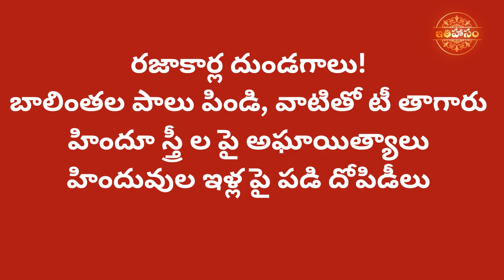నగ్నసత్యాలు!మరో పాకిస్తాన్ కాకుండా కాపాడిన భారత సైన్యం Telangana Vimochana Dinam September!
నగ్నసత్యాలు!మరో పాకిస్తాన్ కాకుండా కాపాడిన భారత సైన్యం Telangana Vimochana Dinam September! సెప్టెంబర్ 17 విమోచన సాగిందిలా!తెలంగాణ చరిత్ర! Telangana vimochana dinam September 17th ithihasam Telangana history videos in telugu.
Ithiahasm Channel Telangana Vimochana dinam September 17th 1948 special. Sardar Vallabhai Patel led Operation Polo, the Hyderabad State was formed and Mir Osman Ali Khan served as Rajapramukh and M. K. Vellodi was elected Chief Minister of Hyderabad State. Present Telangana is part of Hyderabad State. Hyderabad state was a state in Dominion and later Republic of India Operation Polo was the code name of the Hyderabad "police action" in September 1948. తెలంగాణ విమోచన సెప్టెంబర్ 17 సందర్భంగా.రజాకార్ల నాయకుడు ఖాసీం రజ్వీ.నిజాం నిరంకుశత్వం.భారత్ లో హైదరబాద్ స్టేట్ ను విలీనం చేయడానికి ఇష్టపడని నిజాం.పాకిస్తాన్ లోని అధికారుల ద్వారా, ఐక్యరాజ్య సమితితో మాట్లాడిన నిజాం.రజాకార్ల దుండగాలు!
బాలింతల పాలు పిండి, వాటితో టీ తాగారు.హిందూ స్త్రీ ల పై అఘాయిత్యాలు.హిందువుల ఇళ్ల పై పడి దోపిడీలు.బలవంతపు మతమార్పిళ్ళ దిశగా రజాకార్లు.